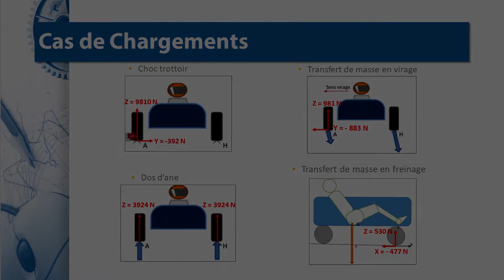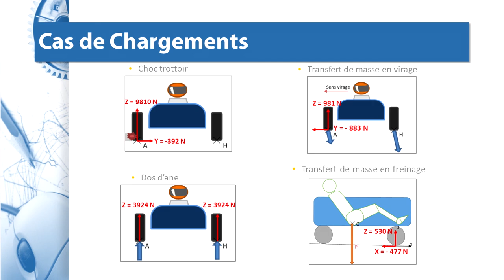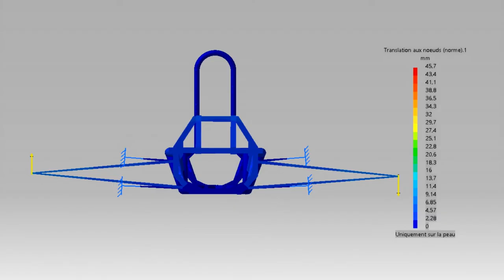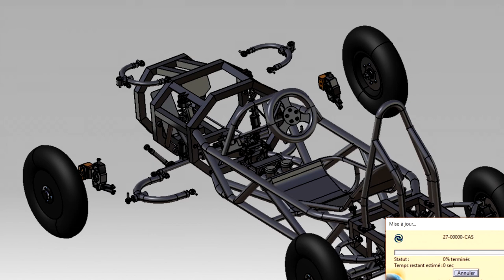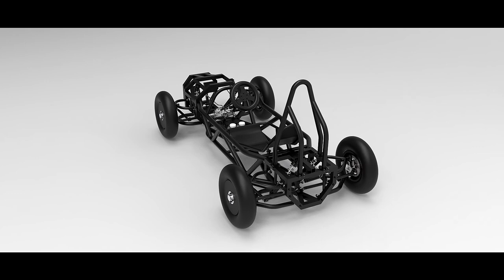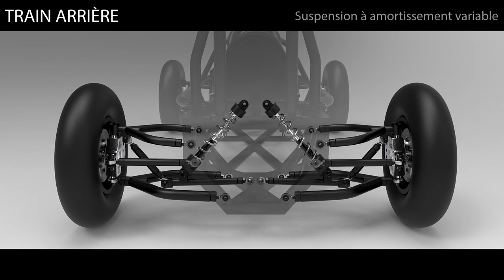CP97 Conception de la caisse à savon V3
Conception et dimensionnement de la troisième version de la caisse à savon du département EDIM.
Travaux réalisés au semestre d'Automne 2018.

Projet mené par Basile Desclos le peley, Léo Dupuy, Maxime Kayser et Simon Plault
Encadré par Antoine Varret